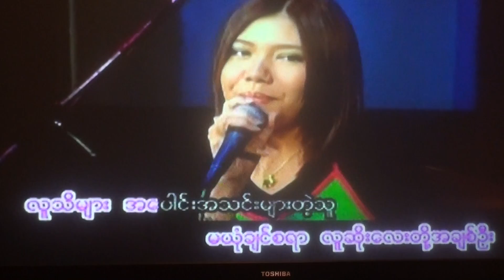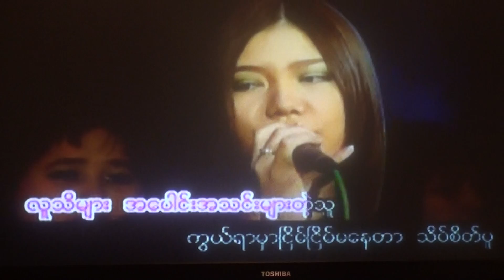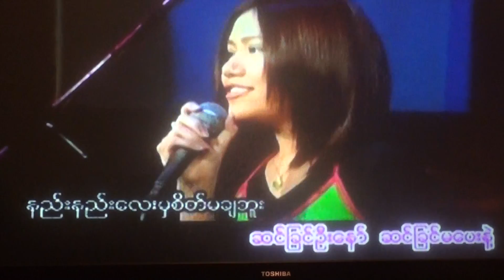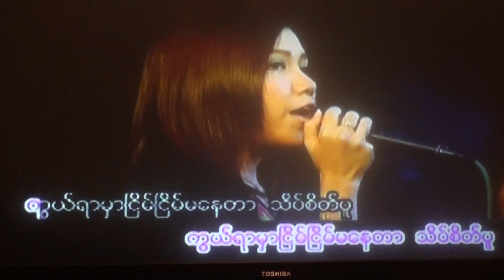Ne Ne Lay Hmah Seik Ma Cha Bue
Cover By BOihte